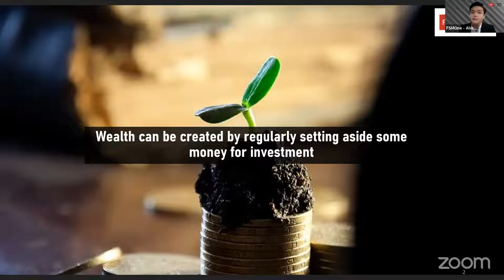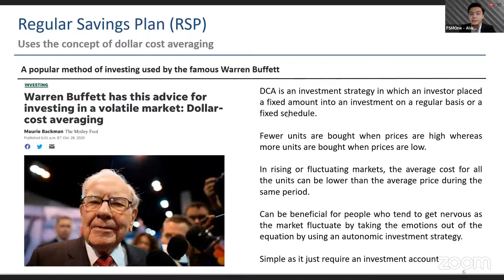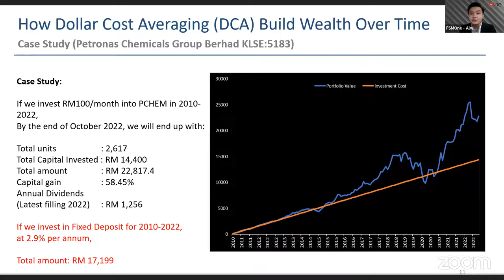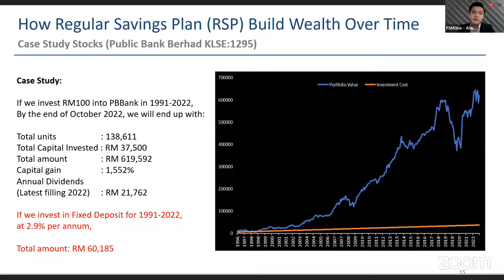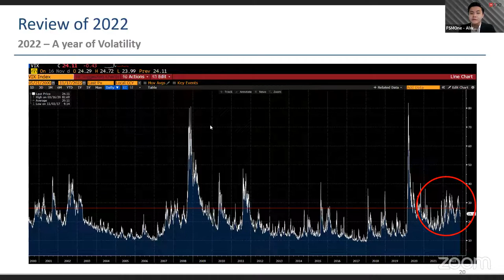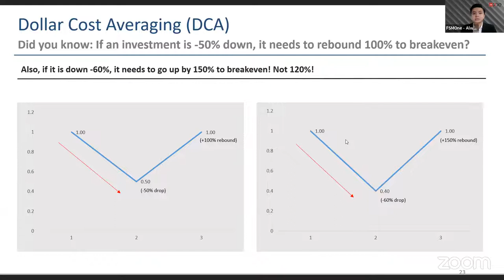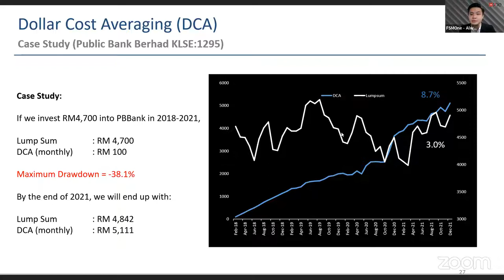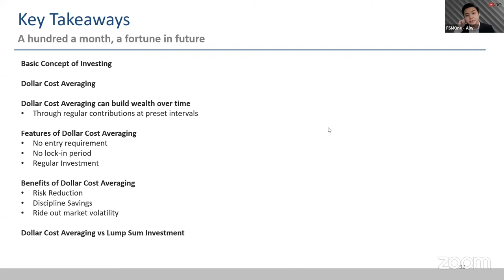Webinar - A hundred a month, a fortune in future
In this session, we would like to introduce the method of a Regular Savings Plan.

Speak to Us
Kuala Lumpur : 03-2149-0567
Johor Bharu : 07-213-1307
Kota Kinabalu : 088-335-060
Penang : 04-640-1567